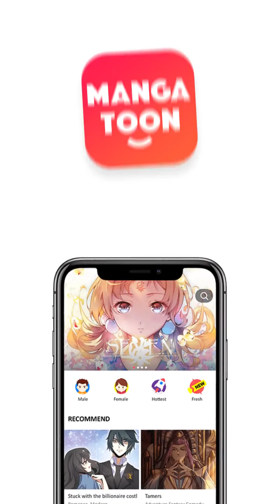Pria Haus Darah Episode 40 - Indonesian - Shi Xue Lao Gong ：Cuo Jia Xin Niang Xiu Xiang - Manga Toon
Episode 40 - Pria Haus Darah (Shi Xue Lao Gong ：Cuo Jia Xin Niang Xiu Xiang Tao  嗜血老公：错嫁新娘休想逃 in Chinese)
Menurut legenda, dia adalah seorang vampir yang haus darah setiap bulan purnama. Dia butuh darah segar wanita untuk terus hidup. Kabarnya dia pernah menikahi 8 orang istri dan tidak ada yang bisa bertahan lebih dari 1 bulan. Entah karena gila ataupun mati. Ia adalah istri ke-9-nya. Apakah ia mampu bertahan? Setelah bertemu dengannya, ia baru sadar bahwa semua rumor itu bukan hanya sekadar rumor...